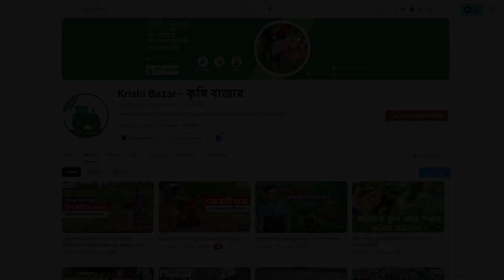ধানের বীজতলার পরিচর্যা। বীজতলার যত্ন।ধান গাছের পাতা হলুদ লাল হওয়ার কারণ ও প্রতিকার।